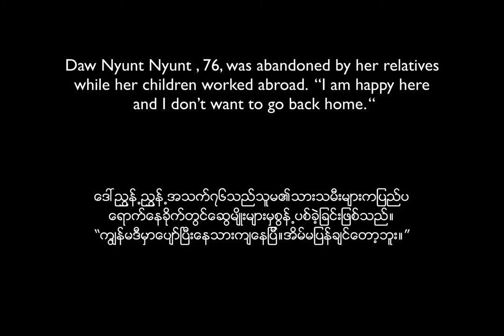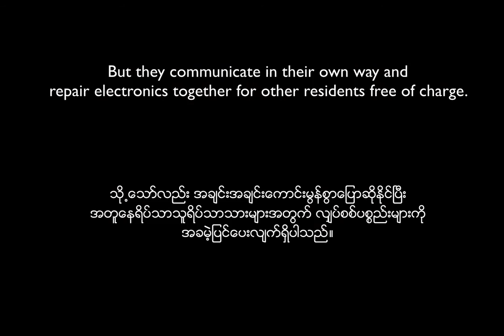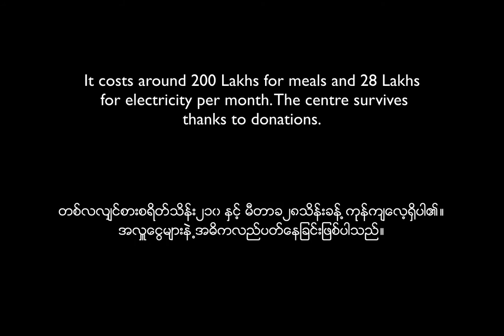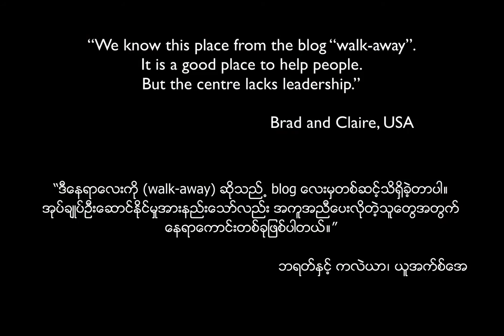The Street of Great Merit by Pyae Phyo Hein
Photostory produced during the 8th Yangon Photo Festival.

4th Prize winner of the Emerging photographers Category. Yangon Photo Night 2016.